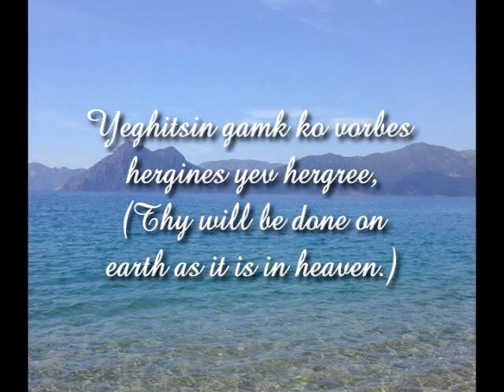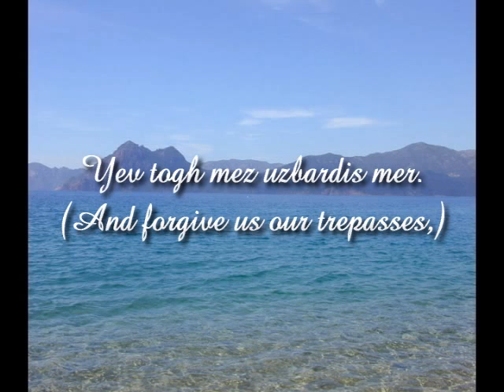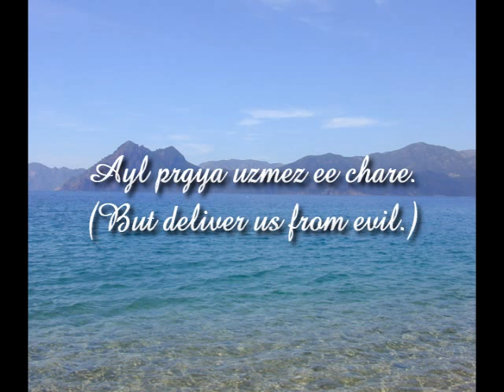The Lord's Prayer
A musical video of  lyrics from The Bible with singing of Isabel Bayrakdarian,  an Armenian Canadian singer. .